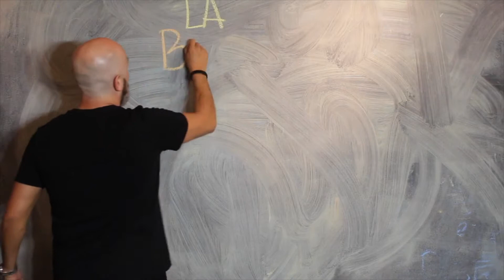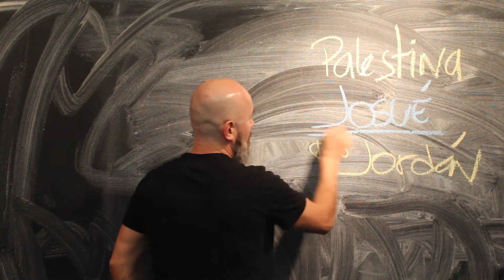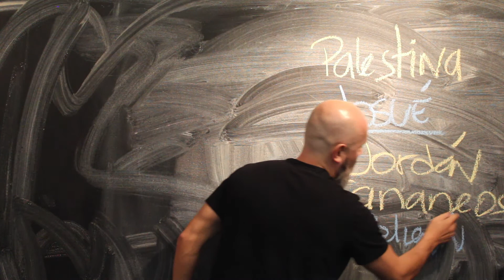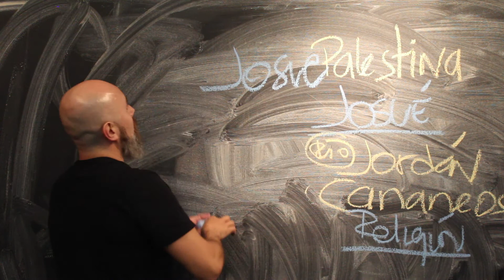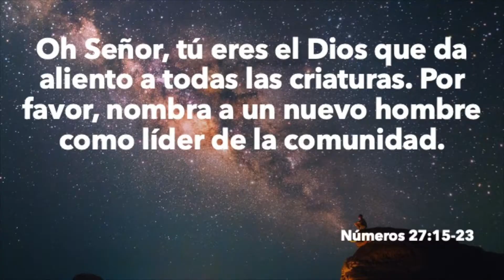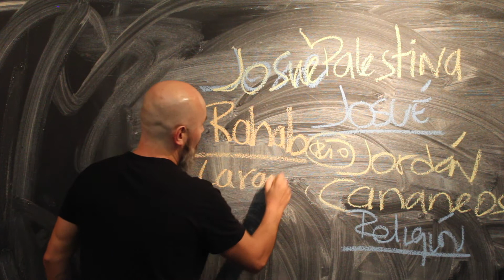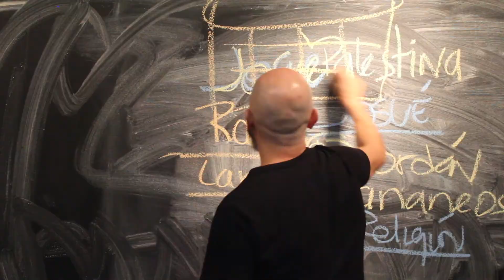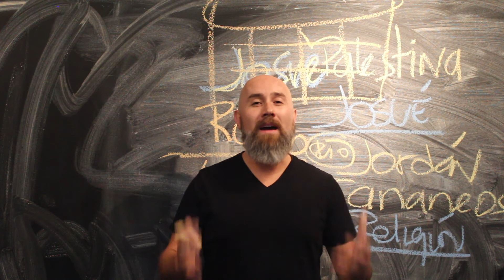Josué, de esclavo a general y El rio Jordán, El mar Muerto y la guapa Rahab.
En esta sesión se exploran algunos elementos del primer libro histórico, Josué.